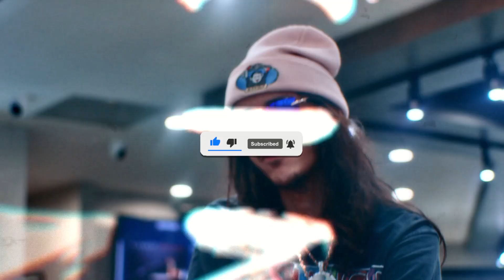[Free] Babytron x Rio Da Yung Og x Detroit Sample Type Beat 2024 - "Case Dismissed"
100bpm

(Prod. Fredo )

🎧 This beat is free for non-profit use. If you use it, you must credit us (prod. Prodbyfredo).